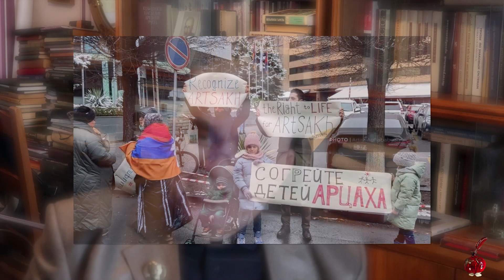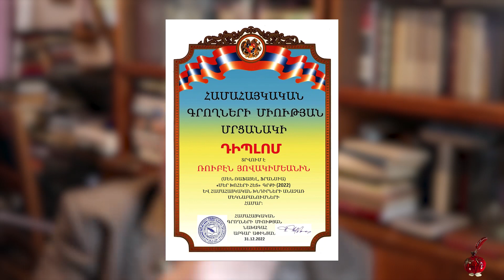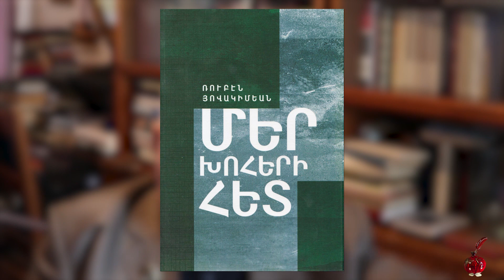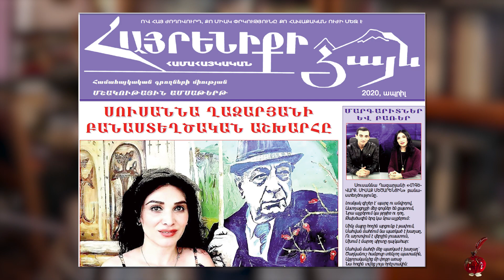Ո՞վ է մտավորականը ՀԱՄԱՀԱՅԿԱԿԱՆ ԳԵՐԱԳՈՒՅՆ ՄԱՐՄԻՆ